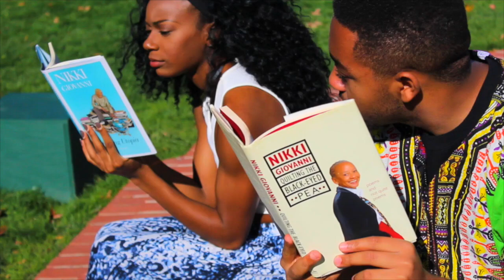Drake Came to Howard || Mice in the Dorm || He Broke My Heart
Through the great things that happened and even the worst, I've grown a lot this year as a human being and that's all that I can honestly ask for. Thank you for keeping up with me.

►TW: @juicylorr

►SC: @Sh3seccifuhreal

& Don't forget to submit your questions to ask.fm/blackgirlsyoutubetoo

STAY FABULOUS LADIES & GENTS!